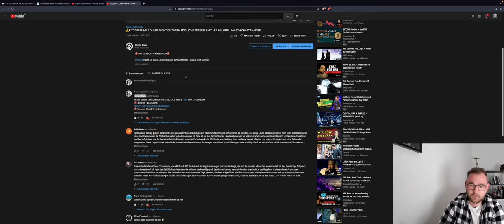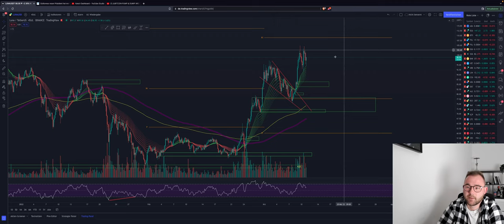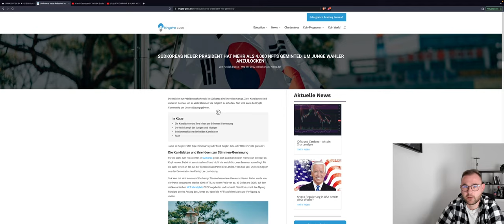⚠️BITCOIN⚠️ PUMP!? NEXT dramatic NEW PATTERN!? XRP LUNA / Terra ETH CHARTANALYSE /JP Morgan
Bitcoin hat noch einmal einen kleineren Rücksetzer gesehen! Wie geht es nun weiter?
XRP vor Breakout?!! ES geht los!
LUNA pumpt weiter

Timesteps:
00:00 Abo, Kommentar & Like nicht vergessen
00:30 Bitcoin
04:00 Ethereum
05:00 XRP
06:00 LUNA
07:00 FTM